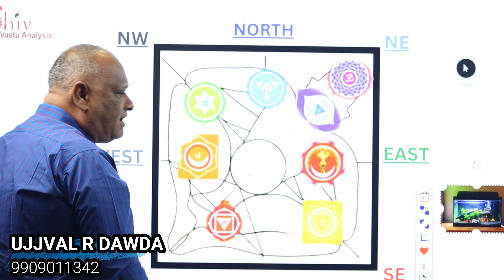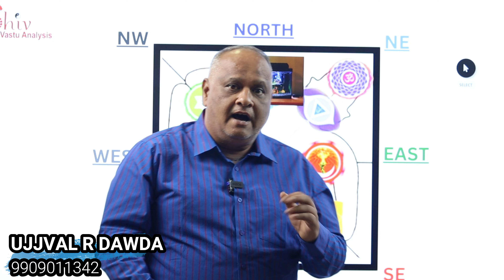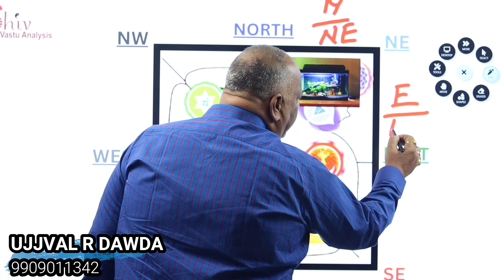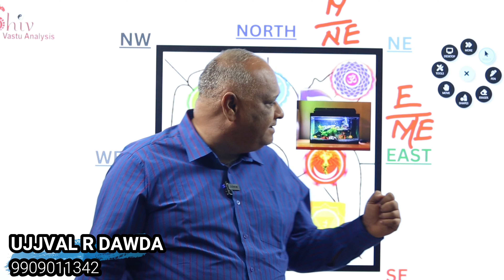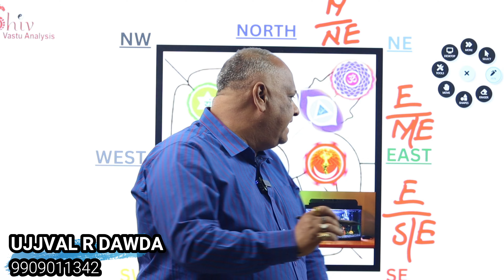vastu tips for fish aquarium at home : vastu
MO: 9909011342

WATCH OUR  MORE VIDEOS LIKE THIS